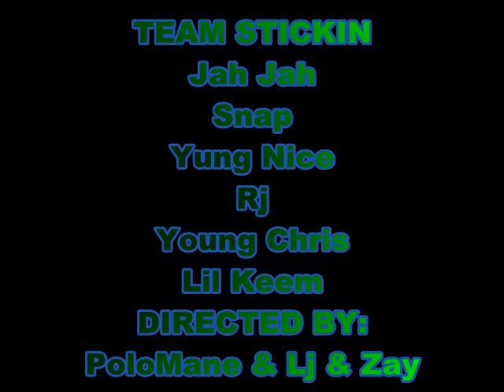TrackMakers Team Stickin In My Vibe Lauderdale (Stick)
Lauderdale Stand Up